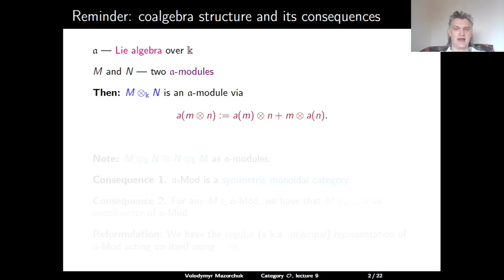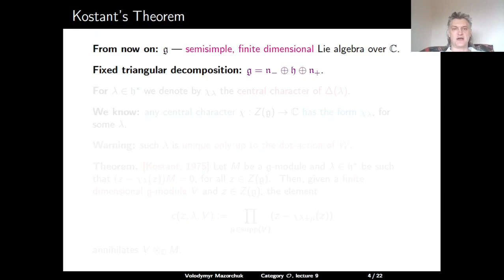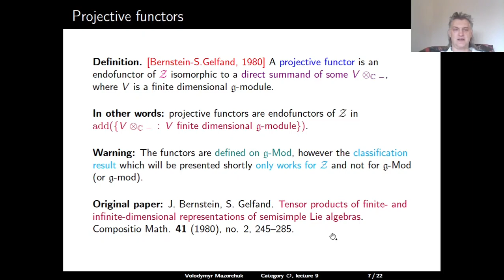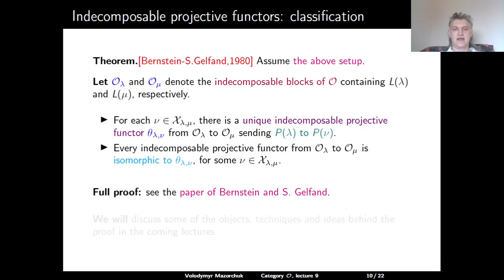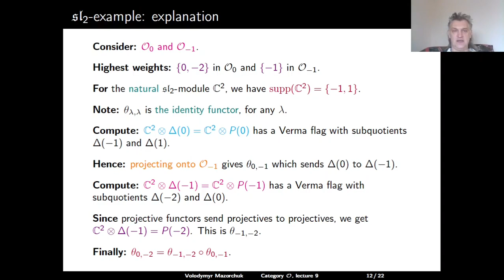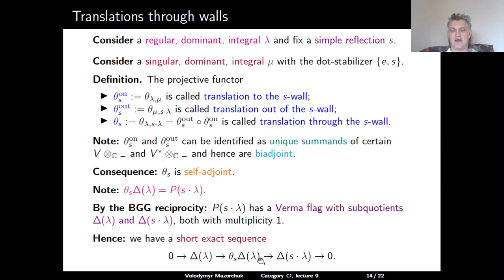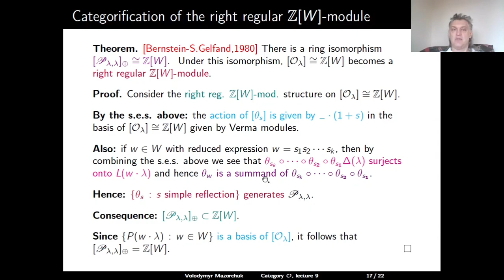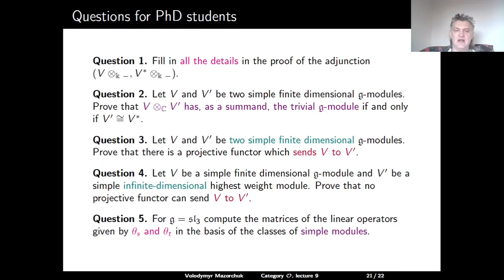Category O. Lecture 9: projective functors (by Walter Mazorchuk)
PhD  level university course.
Category O
Lecture 9: projective functors
by Walter Mazorchuk